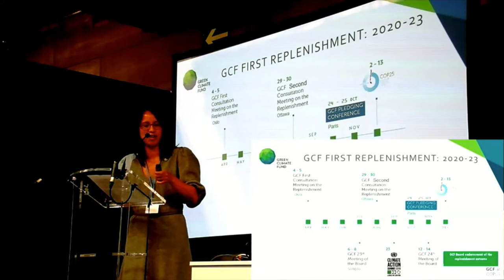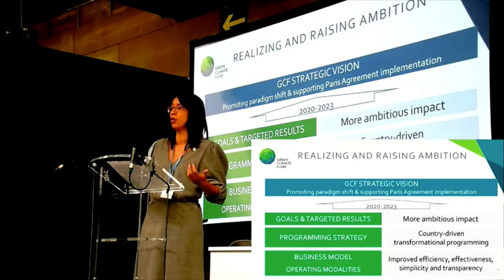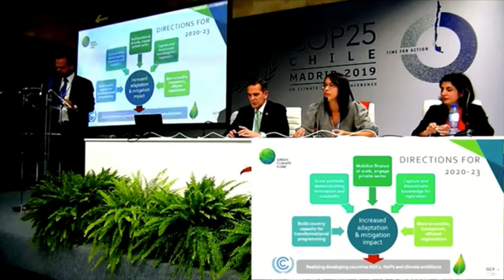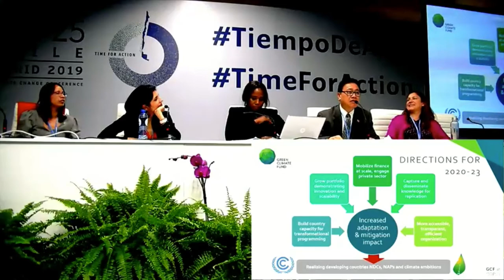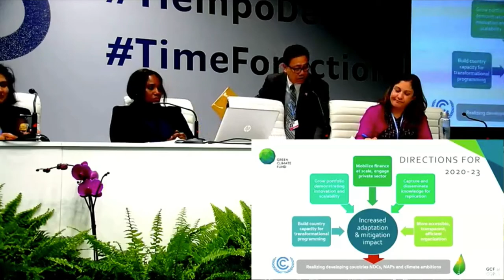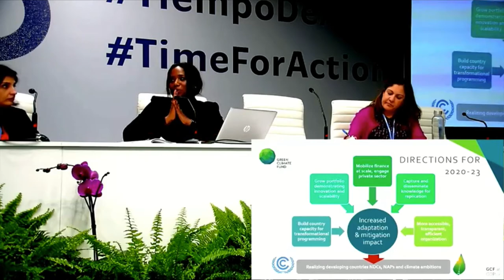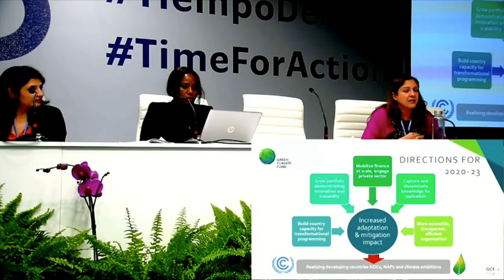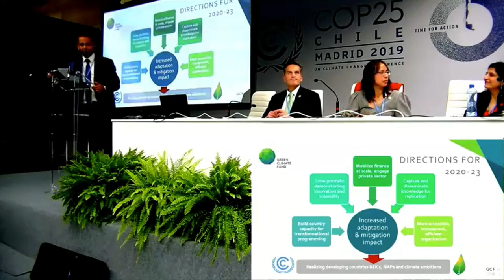COP25 Keynote (Part 3): Green Climate Fund Results over its Initial Resource Mobilization Period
The title of the keynote event is 'A successful start, an ambitious future: The Green Climate Fund Results over its Initial Resource Mobilization Period 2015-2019'. The video begins with the management response to the IEU's Forward-looking Performance Review led by Selina Wrighter, Senior Advisor to the Executive Director at the Green Climate Fund. Panelists in the video include:
- Aliioaiga Feturi Elisaia, Samoa's Permanent Representative to the United Nations
- Aissatou B. Sall Sylla, Head of Climate Finance Unit at the Centre de Suivi Ecologique
- Amal-Lee Amin, Chief of Climate Change and Sustainability Division at the Inter-American Development Bank

This clip is the final video in a three-part series from the event which took place on December 6, 2019, in Madrid.